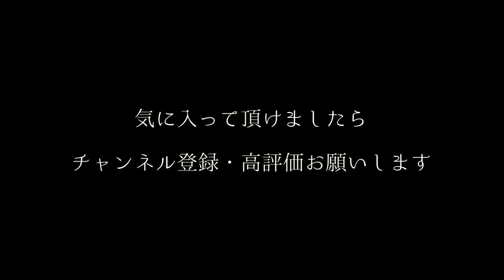【怪談】巨大な死体【朗読】